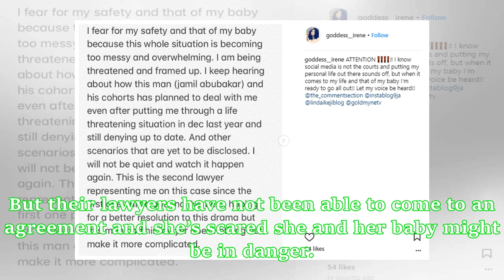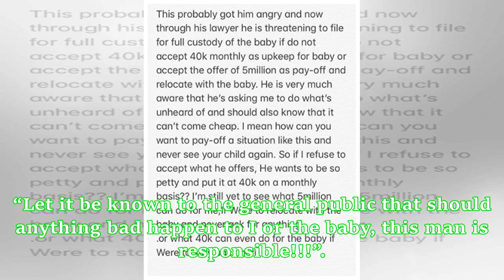Aliko Dangote’s new son-in-law, Jamil Abubakar impregnates side chic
A new mother is claiming that Africa’s richest man, Aliko Dangote’s new son-in-law, Jamil Abubakar is the father of her 7-week-old son but claims he’s trying to silence her because he wants nothing to do with her or the baby. 22-year-old Irene Chiamaka Nwachukwu said Jamil never mentioned to her that he was involved with someone else when they got intimate. She said she only found out he was getting married to Dangote’s daughter after she was already pregnant with his baby – she was 8 months pre...